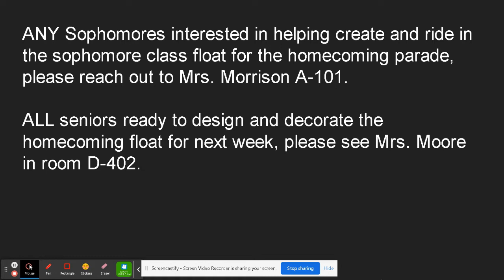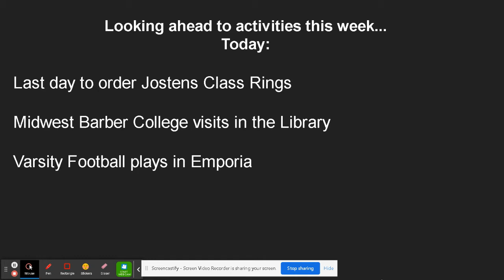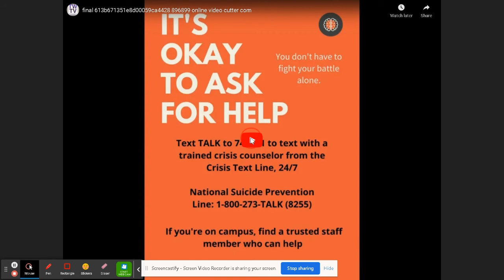Topeka West Today Sept. 10, 2021